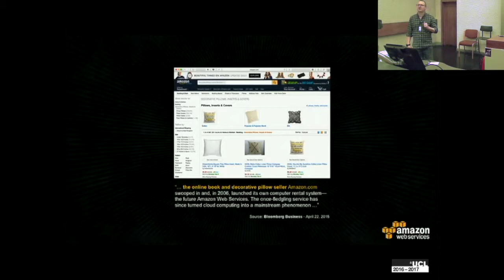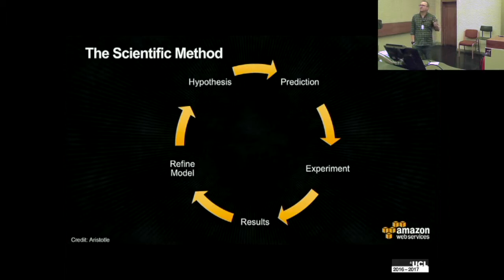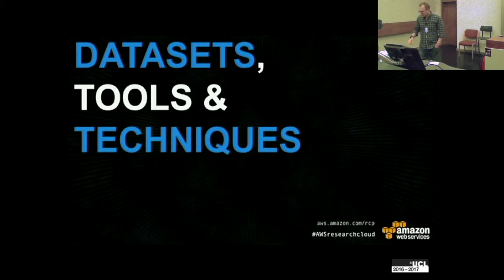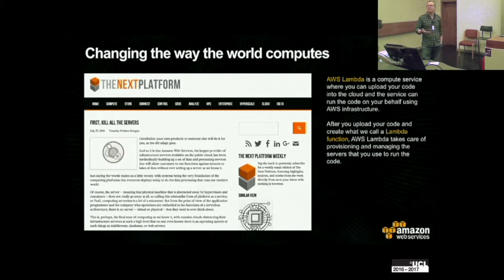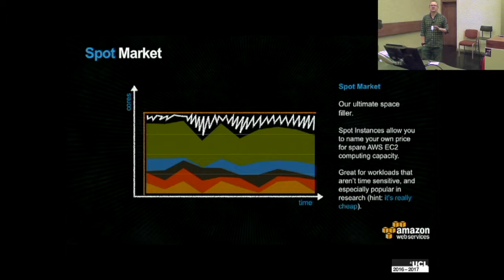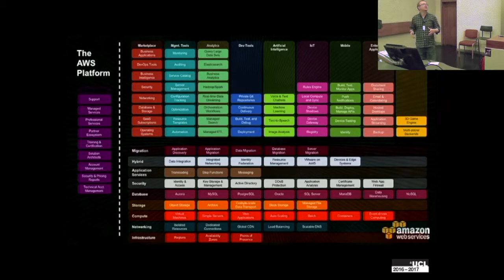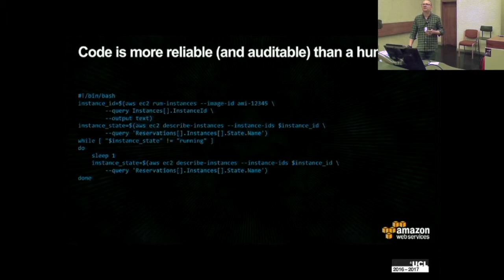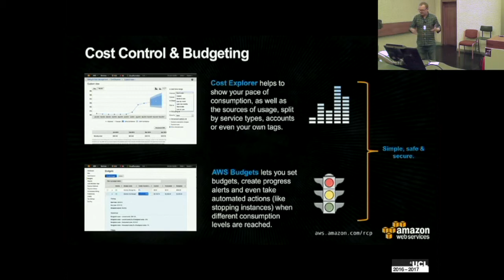Brendan Bouffler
Cloud computing: the scientific method embodied in computational form